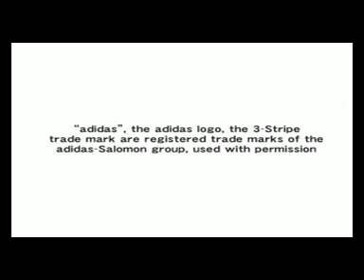best pes 5 goals by GamerDude2010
my best pes 5  goals on pc by me gamerDude2010
directed by GamerDude2010